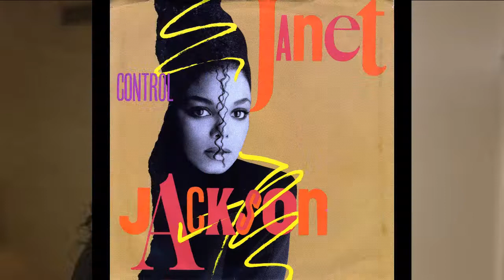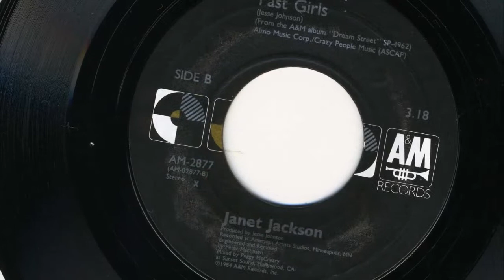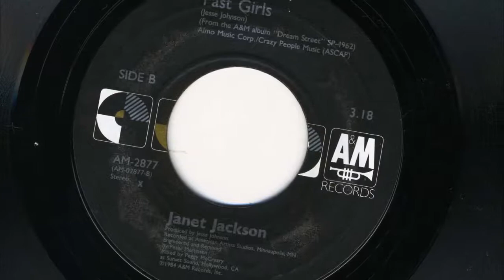Fast Girls - Janet Jackson - 1984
Recording since she was 16 years old, Janet Jackson's, Fast Girls, was released in late 1984, when she was 18 years old. It peaked at #35 on the Cash Box chart, week ending 2/9/85. Although not a big hit, it would be another year before she exploded onto the national scene with 5 straight #1 hits from her Control album.